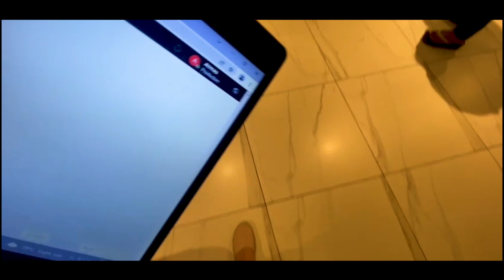Wipro Office Tour With Almas Vlogs | Home From Home To Work From Office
Hello Guys This Almas Welcome to New Another Vlogs
I Hope You Enjoyed Full Vlogs Please Watch Full Videos
Thats Really Great For Me

You Get All Videos From Almas Vlogs
Yup.

HARSTAG SETCIONS

Best Videos From Almas Vlogs
Street Vlog By Almas Vlogs
Wipro Office Tour
Wipro Office Vlog  Part 2
Best Travel Vlogs By Almas Vlogs
New Videos By Almas Vlogs